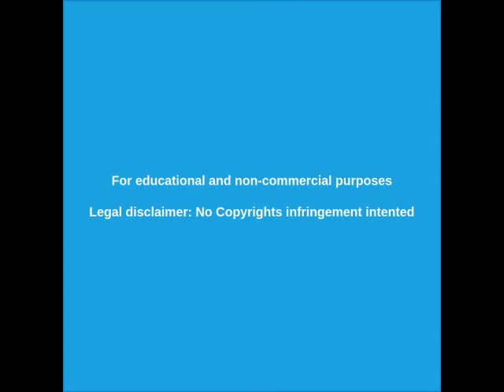🔴 Los crímenes de guerra de Israel contra los palestinos en Gaza 05/05/19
Evidencia de los crímenes de guerra de Israel.  Asesinan a un motociclista en las calles de Gaza con un misil.